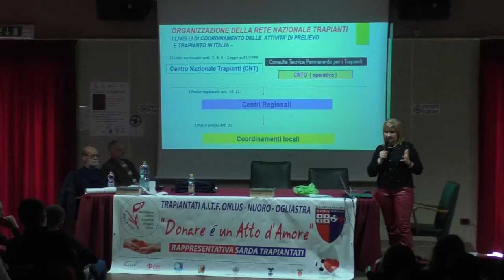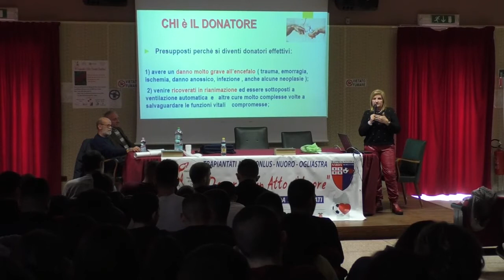Nuoro incontro ITC Chironi con AITF su trapianti e donazioni 03 02 20